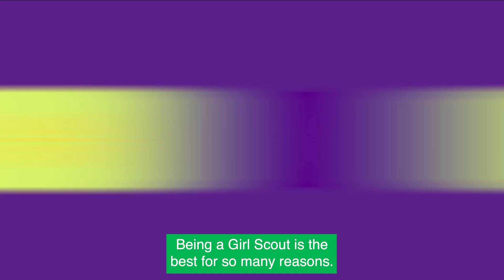Top 3 Reasons to be a Girl Scout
Don’t miss your chance to grow, learn, and laugh with a supportive crew at your side.